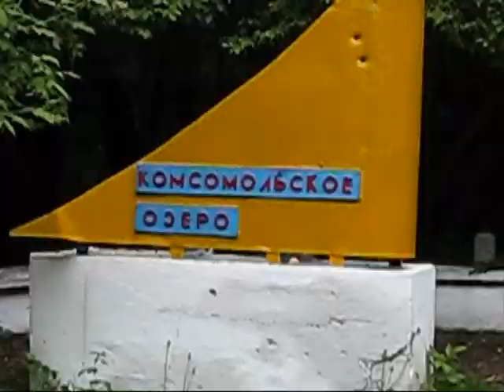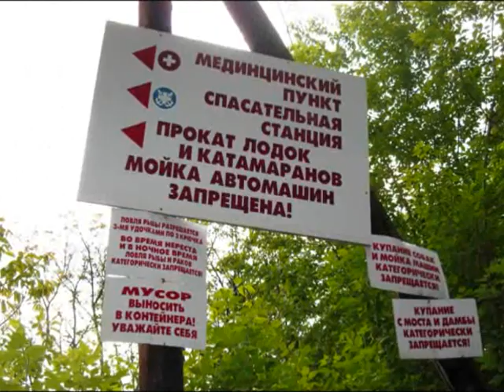Bălţi: Комсомольское Озеро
Copleşit de atâta sedentarism, m-am retras, într-un recent week-end, în sânul naturii. Ca destinaţie, a trebuit să aleg Lacul Comsomolist, pentru că oferta locurilor de odihnă la iarbă verde nu este prea mare la Bălţi, o urbe supranumită "capitala nordului" în Republica Moldova. Dincolo de o atmosferă încă sovietizată, Lacul Comsomolist din Bălţi este un loc de refugiu pentru foarte mulţi orăşeni sătui de împrejurările şi aşa poluate ale "capitaliei". Aflat la o margine de oraş, atât lacul, cât şi pădurea din jurul acestuia par a fi singurele vestigii ale naturii de prin partea locului.
Este scris clar, roşu pe alb!, pentru toată lumea bună: Соблюдайте ЧИСТОТУ, выбрасывайте мусор в контейнер (Păstraţi curăţenia, aruncaţi deşeurile în container). Oare într-un stat cu aspiraţii atât de înalte, europene mai este nevoie de educaţie à la "Cei-7-Ani-de-Acasă"? Locuitorii din Bălţi par a fi oameni de treabă, ce mai!
Se vede că avertizarea de a păstra curăţenia îi doare în copită pe concitadinii mei. Tot ce e scris în ţara asta e floare la ureche. Culmea, dacă orăşenii ruşi trec cu vederea astfel de avertizări, ce să mai zicem dacă, pe malurile Lacului Comsomolist, ar veni să se odihnească un român din România, care nu ştie o iotă ruseşte? Dar poate că românul, după europenizare, este imun la gripa porcină şi poate păstra curăţenia şi fără a pricepe limba lui Lenin?